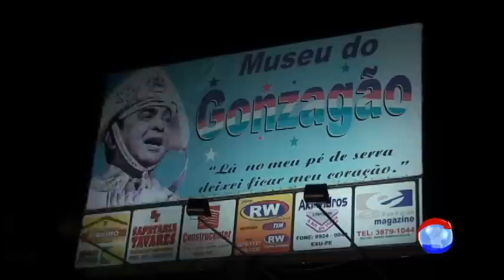Presidente Da ONG Asa Branca Beba Jr